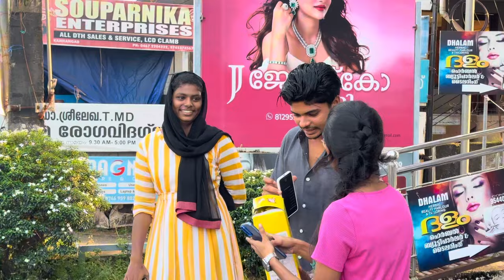Nabati 😋 Eating Challenge 🍫. Per Nabati 10$🤯😯shots nabati Daily vlog ep.10.